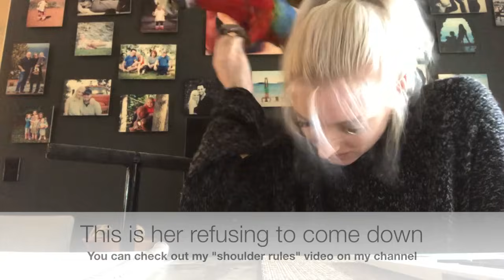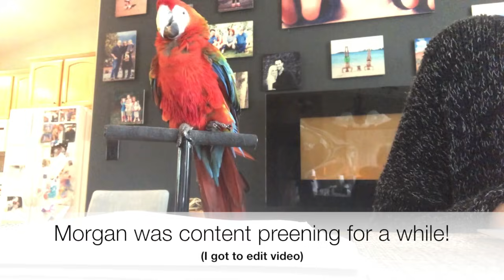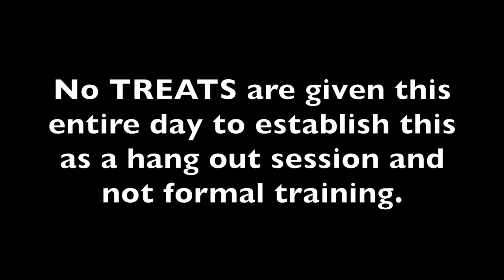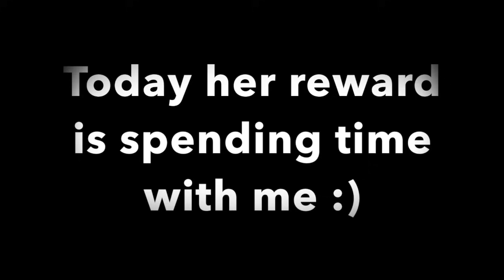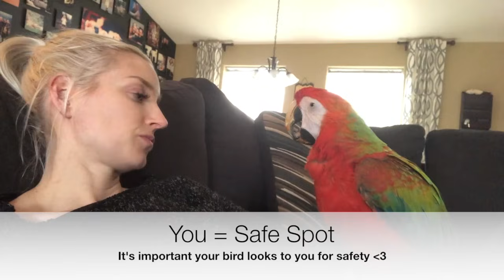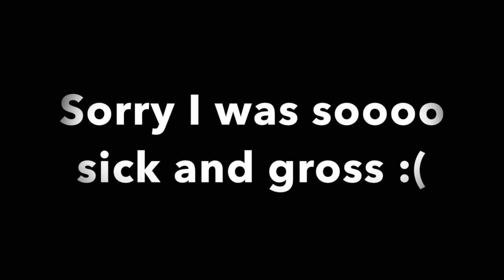Is Morgan Only Ever TRAINED or is She LOVED Too?!!!??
You guys have been asking like crazy to see Morgan NOT TRAINING, and a few times when I brought out the camera with that intention, she convinced me to train her instead...

After Jinx wanted his hang out session I decided to give Morgan one too. So guys, here is what it looks like, even when I am sickly and gross.

PS: Every interaction is a training session! (just because I don't have treats and a clicker doesn't mean I'm not training all the time.)

JAMIELEIGH
217 CEDAR STREET #401

💚The Morgan Series (the story of a handicapped 7 year old macaw who learned to fly)
💚Storm The Interrupting Parrot (a 45 year old obese blue fronted amazon who learned to free fly in 45 days!)
💚Parrot Training Workshops + Masterclasses (see bird owners from all over learn how to communicate with their parrots for the first time!)

👩 ABOUT ME 👩
I married a magician who is also a bird trainer and now we travel the world together doing what we love with who we love, and spreading what we love. We do everything from fundraising magic shows for any good cause, parrot training workshops and masterclasses, consultations (in home and over video-chat and phone) - anything to spread the art of magic and the knowledge of clearly communicating better with the animals in our lives.